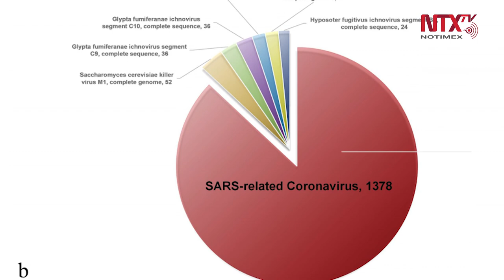Estudios apuntan a murciélagos como origen de coronavirus de Wuhan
Dos nuevo estudios realizados por científicos chinos muestran que el nuevo coronavirus 2019-nCoV es similar al que causó numerosos caso de Síndrome Respiratorio Agudo Grave en 2003.